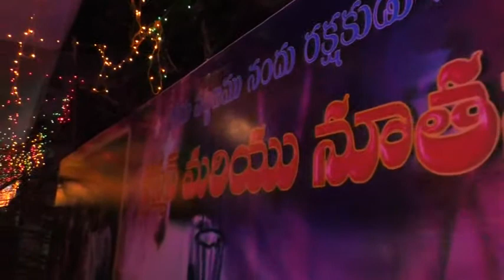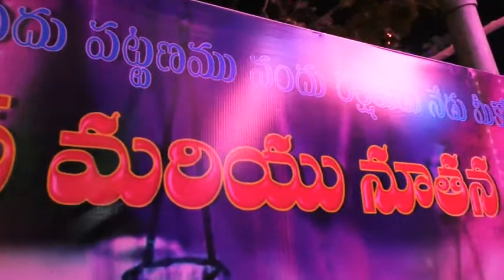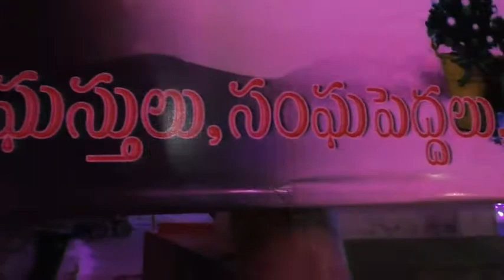TBC OLD MGL